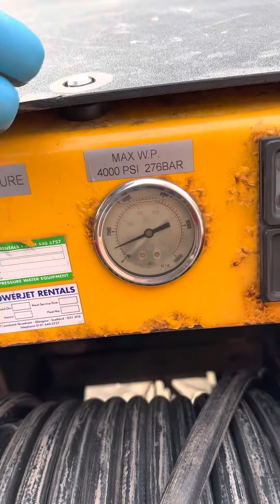Using a Warthog drain cleaner to cleanse a 150mmVC sewer @telforddrainagesolutions